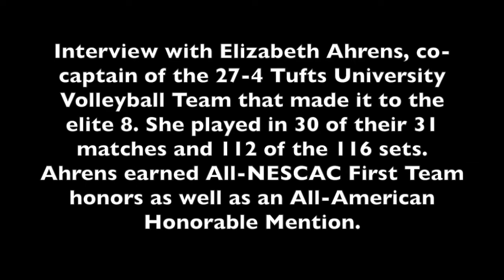Half Time Talk: Elizabeth Ahrens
We sat down with the co-captain of Tufts University Women's Volleyball team, Elizabeth Ahrens. Elizabeth helped lead her team to the Elite 8 and earned All-American Honorable Mention honors.

We asked her questions about the recruiting process and she offered invaluable advice for high school athletes looking to play in college. A must watch if you're going through the recruiting process!